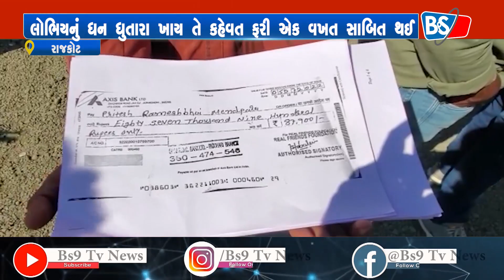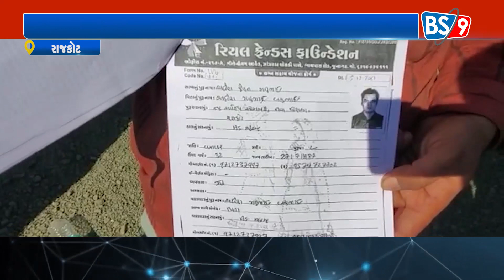રાજકોટમાં રીયલ ફ્રેન્ડ ફાઉન્ડેશન નામની સંસ્થાના ભોગ બનેલા સભ્યો એકઠા થયા હતા | BS9 TV NEWS